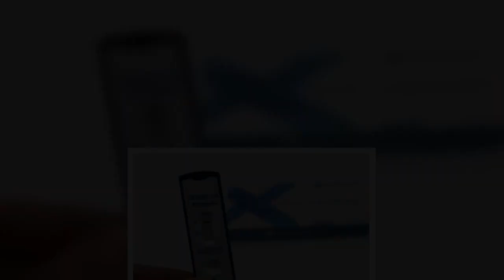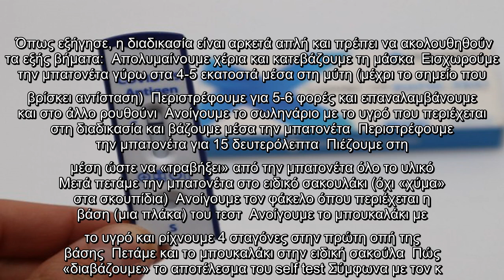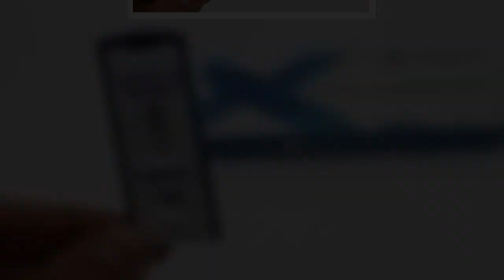Κορωνοϊός: Τη Δευτέρα 5 Απριλίου φτάνουν τα πρώτα self test στη χώρα μας, ένα σημαντικό όπλο στη μάχ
Κορωνοϊός: Τη Δευτέρα 5 Απριλίου φτάνουν τα πρώτα self test στη χώρα μας, ένα σημαντικό όπλο στη μάχη κατά του ιού. Η διαδικασία προχωρά